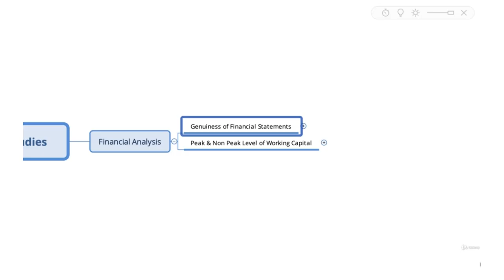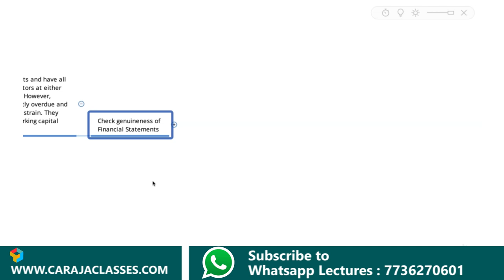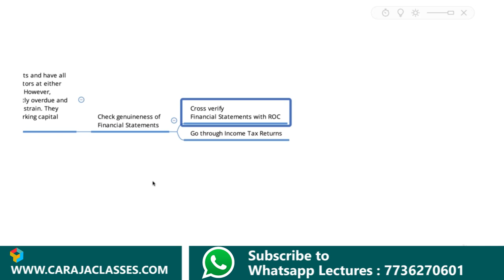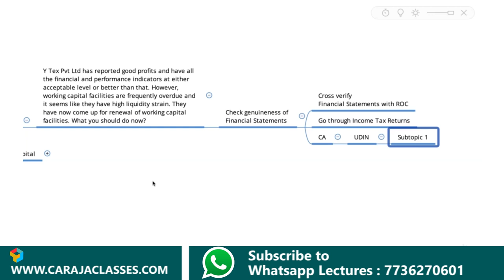Attention Bankers! Identify Forged Financial Statements | Case Study |CA RAJA CLASSES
CA RAJA CLASSES offers Online Financial courses in India for
-Professional exams preparation like CA/CMA/CS/MBA/CIMA/ACCA/UGC NET
-Commerce oriented Graduation/ Post graduation/ Higher secondary Exams.
-Practical courses for Banking / Accounting/ Finance Executives to handle their day to day operational activities.
-JAIIB/CAIIB/Certified Credit Professional course exams.